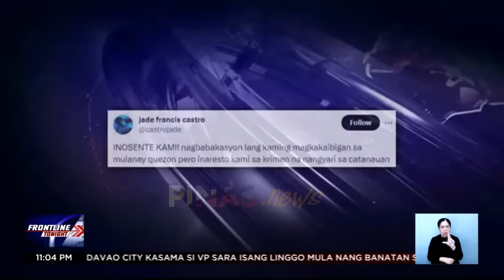Kasong ARS-0N ni Jade Castro dininig sa House ipinagtanggol ni Direk Siguion-Reyna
Motu proprio inquiry into the arrest and detention of filmmaker Jade Castro and his companions for alleged perpetration of arson, specifically involving the torching or burning of a passenger minibus (modern jeepney) which was traversing the national road in Barangay Dahican, Catanauan, Quezon Province on the night of January 31, 2024

God bless the Philippines @PinasNews